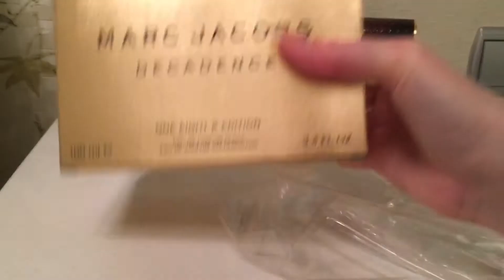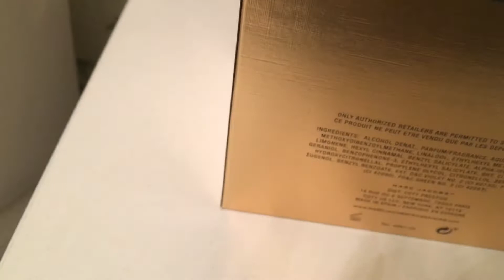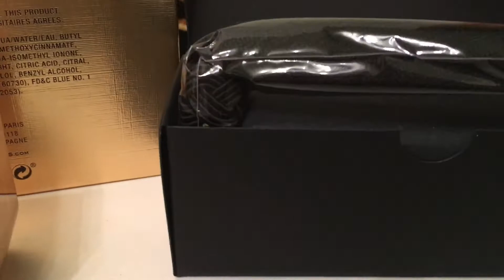Unboxing Marc Jacobs Decadence One Eight K Edition (bilingual) /Распаковка Marc Jacobs Decadence 18K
Распаковка заказа от @makeup.ua Marc Jacobs Decadence One Eight K Edition unboxing (bilingual)